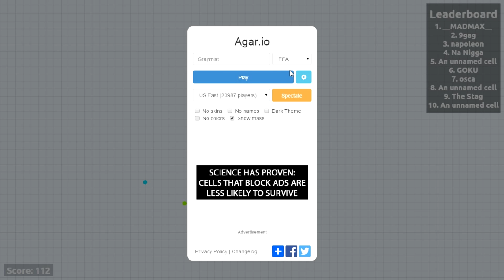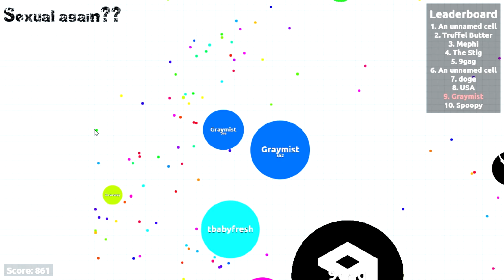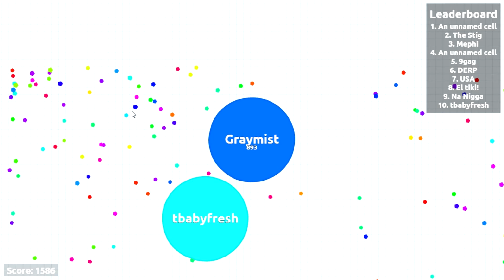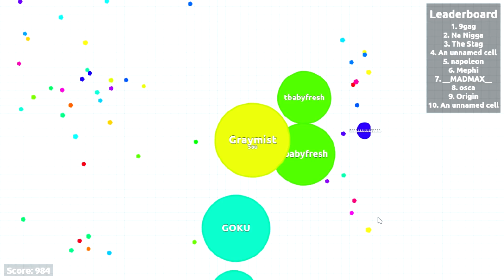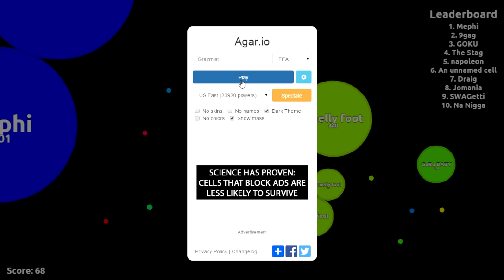Teaming Up (Agar.io #1)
The Honey Buns Crew teams up on a quest to become number 1 in Agar.io! First video so leave a comment to help us improve.

Crew:
Graymist2
Tbabyfresh
Scott123180

Edited by Graymist2

Soundtrack: Asario - Orgabo